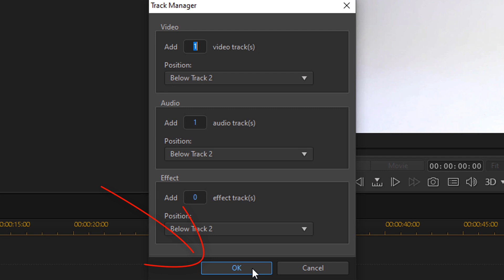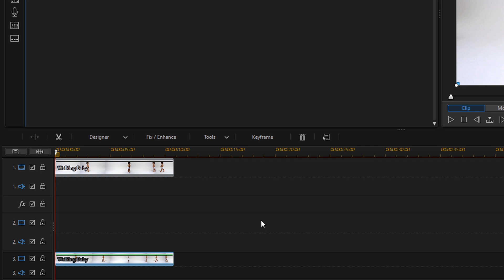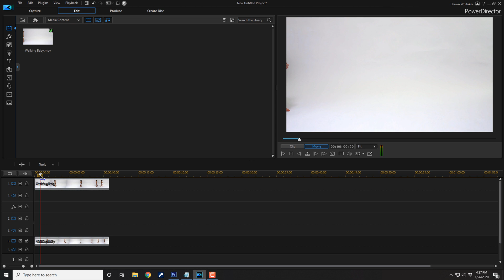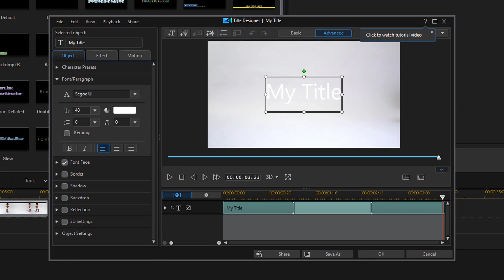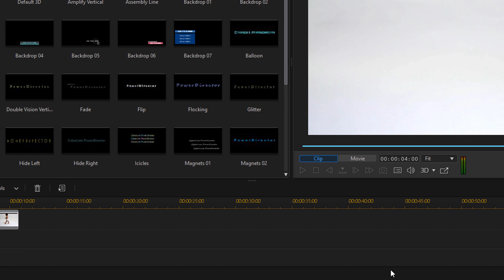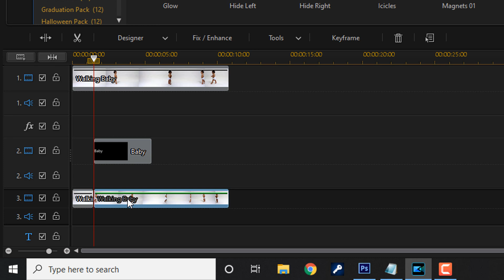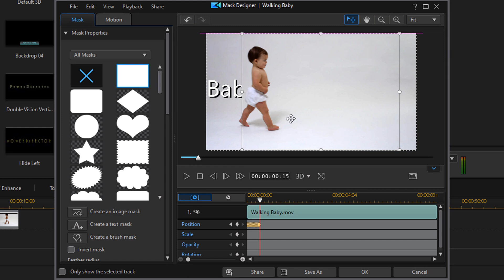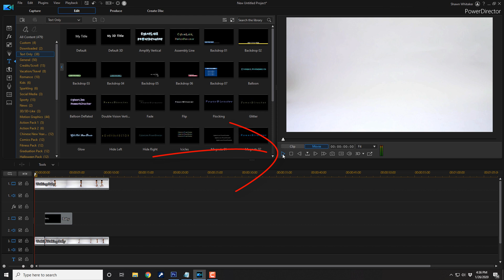How to Make the Text Reveal Effect | PowerDirector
How to make the text reveal effect with CyberLink PowerDirector 18 & PowerDirector 365. This PowerDirector text reveal effect tutorial will show you how to make text appear from behind an object or after an object crosses the screen in your videos. This will show you how to use the title designer to make an awesome text effect. This video also offers some of Maliek tips for adding cool effects to your videos. This text reveal effect tutorial will show you how to create great videos using PowerDirector 18.

Video FX Packs
Grow Your YouTube Channel
Branding & Design for Your YouTube Channel
PowerDirector University On the Web
FAN MAIL & PRODUCTS
PowerDirector University
Title: Future Focus Version B
Composer: Joshua Mosley
Album: MusicBOX Collection 2
Publisher: Digital Juice Music, INC.

You do not pay more by clicking these links than if you just went to the website on your own. I use all of the proceeds to increase my production quality, and create tutorials to help you improve your videos.